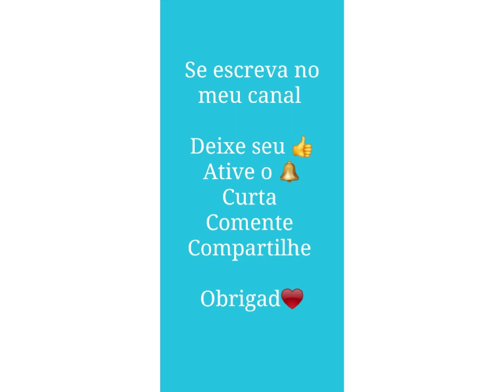IDEIA DE BOLO NO TEMA ASTRONAUTA/BOLO ASTRONAUTA/BOLO DO ASTRONAUTA